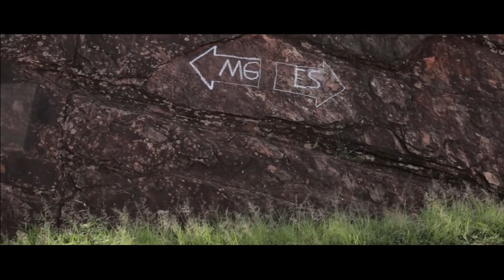SAVE THE DATE BRUNO E THAIS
Filmado em Belo Horizonte - MG - Praça do Papa - Parque das Mangabeiras - Mirante das Mangabeiras - Topo do mundo Serra da moeda